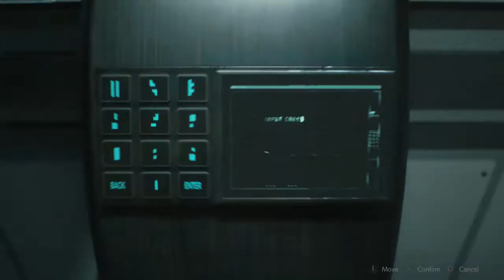Resident Evil 2 Code to Unlock Greenhouse Area Ladder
Resident Evil 2 Code to Unlock Greenhouse Area Ladder. Use of the code on the ladder door to put into the main code area in the greenhouse control room. Unlock the greenhouse area ladder to progress further into the game.